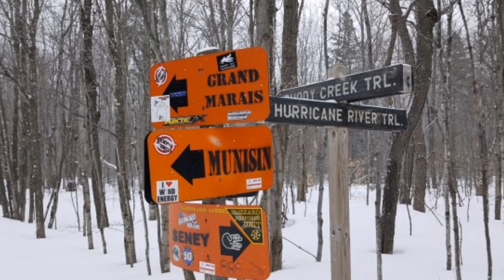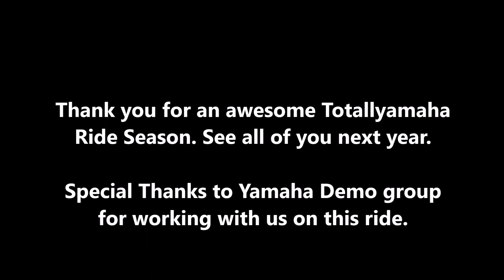2017 End of Year TY Demo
Totallyamaha 2017 Demo Ride in Munising MI end of year ride. March 9 thur 12th. Yamaha joined us and brought the 2017 Demos out. 4 SideWinders and 1 Viper.